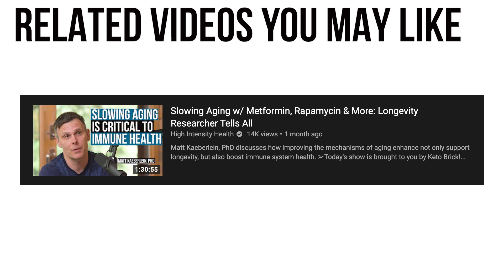The Truth About the V@X & Who Will Benefit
Aging and longevity scientist Matt Kaeberlein, PhD discusses why myopically focusing on the 💉 is likely not going to work.

He shares data about how simple and cheap treatments like metformin and Rapamycin and help reverse immune system age, translating into more sustainable long term.

A timely podcast recording back in August (avail on High Intensity Health on iTunes & YouTube).